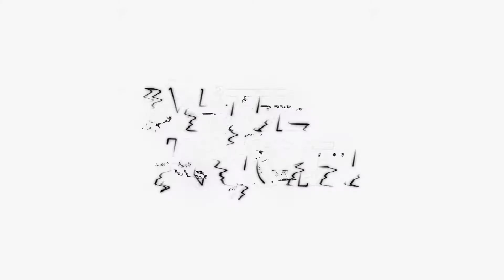White Knight! @ Hunt NaMore